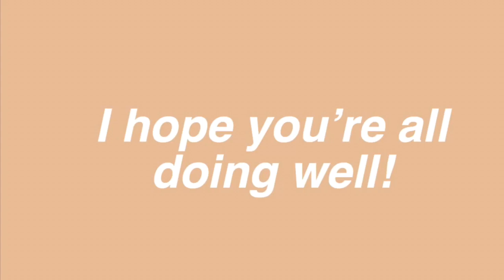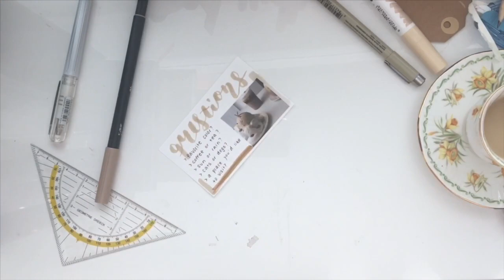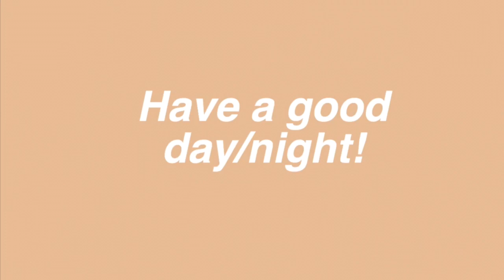☕️ Pen Pal With Me #2 | Coffee Theme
I am soooo happy about the response I got on my last video, I appreciate every comment, I even made a journal spread about it! (that you might see soon:))

I apologize for the bad quality on the last one (I haven’t figured out why it was like that) and I hope it will be better this time!

amino: @yaramiaa
(I’m most active on the kpop pen pal amino and kpop bullet journal amino, if you want you can message me there or just check out more of my stuff! (ㆁᴗㆁ✿))